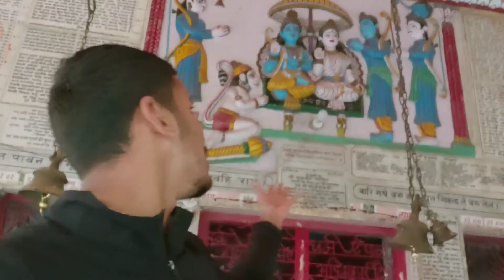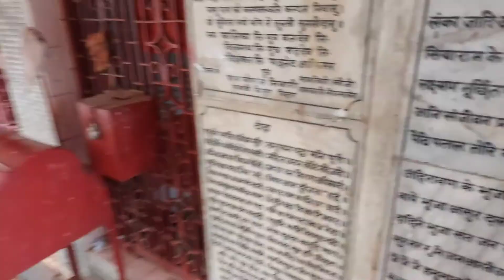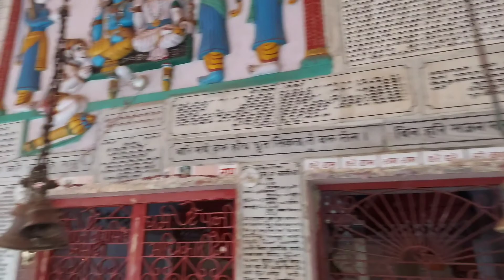🐒 Monkey attacked amit 🤯😱 | Desi NAP Vlogging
THANKYOU

golden retriever
8 week old golden retriever
8 week old golden retriever puppy
golden retriever training
new puppy vlog
We Brought Golden Retriever Puppy Home First Time
His First Day! 8 WEEKS OLD
Golden Retriever Puppy Home First Time golden retriever puppies funny
golden retriever puppies attack
golden retriever puppy surprise
meet our new puppy vlog
getting our new puppy vlog
bringing home a new puppy vlog

today vlogs, today vloggers, today vlog of sourav joshi, today vlog of khushi punjaban, today vlogs in kannada, today vlog of flying beast, today vlogs malayalam, today vlogs in tamil, today vlog of pal family, today vlog of jyoti youtuber